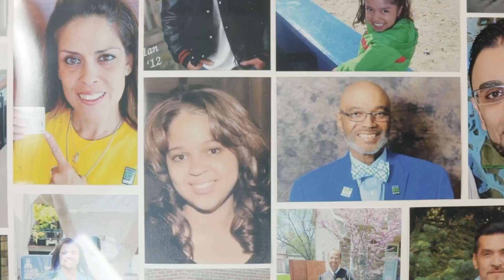Let's talk: Mental Health in Transplant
Join Gift of Life Michigan's Community Relations Coordinator, Shalonda T. Griffin, and Gift of Life Michigan board member, Sarah Scantamburlo, for an insightful discussion on the complex intersection of mental health and transplant.
This discussion dives into the emotional challenges and mental health considerations faced by transplant recipients, caregivers, and those whose loved ones passed away while on the transplant waiting list. It highlights both personal experiences and the perspective of a mental health professional.